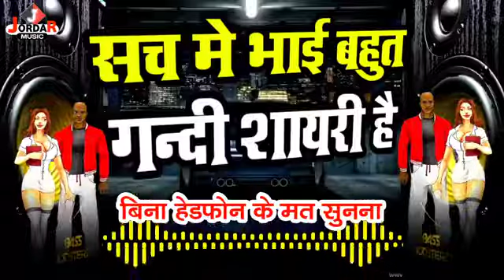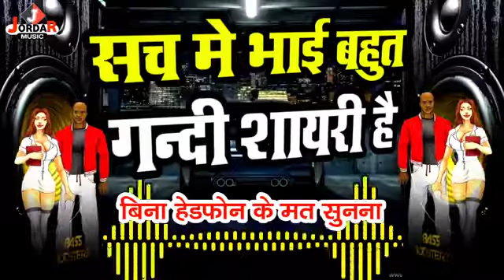सच मे दोस्त बहुत गंदी हैंGandi Shayari 2022 New Hot Shayari Dirty Shayari Funny Shayari Gandi